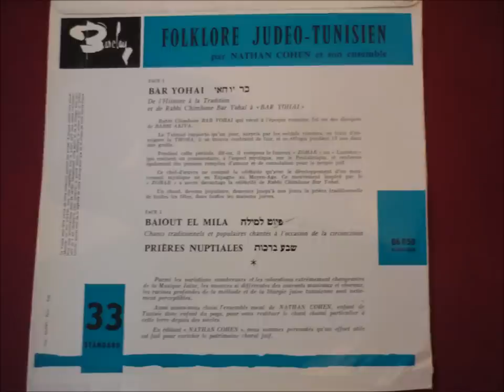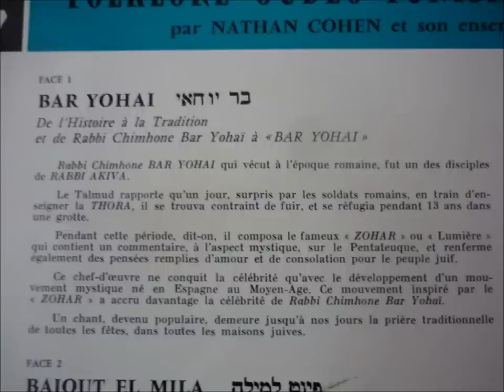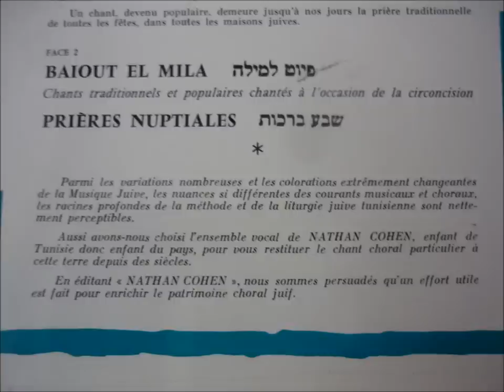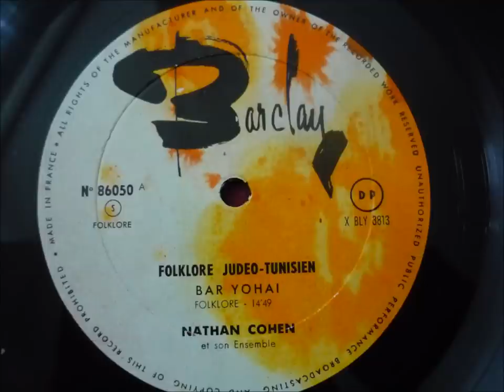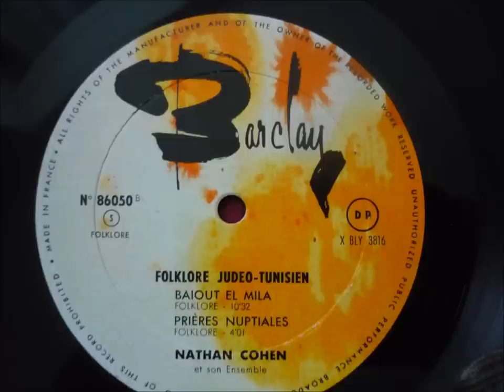Nathan Cohen et son Ensemble - Bar Yohai (Folklore Judeo-Tunisien)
Nathan Cohen et son Ensemble - Bar Yohai
from the album "Folklore Judeo-Tunisien"